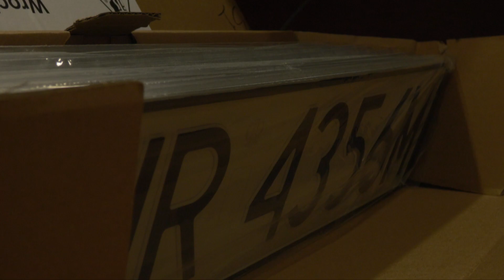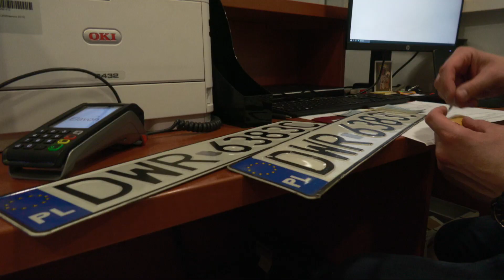Kolejny punkt Wydziału Komunikacji. Mieszkańcy powiatu wrocławskiego załatwią sprawy w Długołęce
To trzeci zamiejscowy punkt Wydziału Komunikacji Starostwa Powiatowego we Wrocławiu. Teraz mieszkańcy powiatu będą mogli załatwić sprawy związane z rejestracja i około rejestracyjne również w Urzędzie Gminy Długołęka. Zapotrzebowanie jest ogromne, bo już kilka minut po otwarciu ustawiła się spora kolejka.

- Zamiar jest taki, żeby być bliżej mieszkańca. Żeby skrócić mu drogę do urzędu, a tym samym przyspieszyć załatwienie jego sprawy - mówi Maciej Koba, dyrektor Wydziału Komunikacji Starostwa Powiatowego we Wrocławiu.

- Taka mała rzecz, a cieszy. To ułatwi mieszkańcom takie godzinne życie. Nie będą musieli przebijać się przez całe miasto, żeby stać w długich kolejkach w Starostwie. Uważam, że to mały krok, ale duży dla mieszkańców. Oni już dzisiaj o ósmej rano czekali ze swoimi tablicami rejestracyjnymi. Widać, jaka jest potrzeba, że już dzisiaj przed otwarcie mieszkańcy czekali, żeby przerejestrować swoje samochody - dodaje Anna Chmielewska, wiceprzewodnicząca Rady Powiatu Wrocławskiego.

- Generalnie to dobry pomysł, że nie trzeba będzie jeździć do Wrocławia. To ułatwi mieszkańcom życie. Wcześniej to było dobre pół dnia, czasami nawet cały dzień, bo tam trzeba było jechać po numerki. O piątej rano trzeba było wstać i potem jechać, więc czasem to był cały dzień.

- Wcześniej nawet trzeba było brać dzień wolnego. Jeżeli to będzie na bieżąco funkcjonować, to bardzo dobry pomysł - mówią mieszkańcy.

- Te punkty zlokalizowaliśmy w ten sposób - po pierwsze przyjęliśmy kryterium tam, gdzie są największe skupiska, a więc Kobierzyce, Kąty Wrocławskie i Długołęka. Są one tak rozłożone, żeby sąsiednie gminy miały łatwy dostęp do tych punktów. Ten punkt jest najbliższy dla Czernicy i Długołęki - oczywiście obsługujemy wszystkich mieszkańców całego powiatu, ale terytorialnie tak to wygląda. Punkt w Kątach Wrocławskich obejmuje tamtą część powiatu aż po Żórawinę, a do Kobierzyc docierają mieszkańcy z Siechnic - wyjaśnia Wiesław Zając, członek zarządu powiatu wrocławskiego.

- Liczmy na to, że ten bardzo przeciążony punkt w Starostwie - szczególnie w momencie, kiedy mamy remont, między innymi po to, żeby zwiększyć mobilność i liczbę stanowisk - to powinno troszkę rozładować te kolejki, ale przede wszystkim zmieni nawyki. Teraz mieszkańcy nie będą musieli jechać już do Starostwa, tylko wybrać któryś z tych punktów zamiejscowych - dodaje Dariusz Jedynak, członek zarządu powiatu wrocławskiego.

- Musimy pamiętać o tym, że jeżeli zaczynamy tutaj rejestrację lub inną sprawę, to też ją tutaj kończymy. Przy złożeniu wniosku o rejestrację lub przerejestrowanie pojazdu, odbieramy tutaj później dowód rejestracyjny w punkcie, w którym taki wniosek składaliśmy. Należy również pamiętać o tym, że dokonujemy tutaj płatności tylko i wyłącznie kartą lub za potwierdzeniem przelewu bankowego, pocztowego lub internetowego. W punktach realizujemy też zadania związane z zamawianiem dokumentów, tablic rejestracyjnych i wtórników rejestracyjnych. Zamawiając je tutaj, odbieramy je w punkcie zamiejscowym, w którym to zrobiliśmy - podsumowuje Maciej Koba, dyrektor Wydziału Komunikacji Starostwa Powiatowego we Wrocławiu.